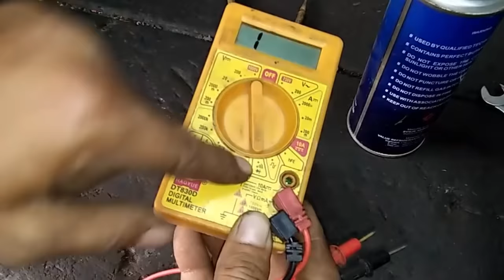4 water heater thermostat test electrical geyser thermostat water heater thermostat check kaise kare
water heater thermostat test electrical geyser thermostat water heater thermostat check kaise kare

Is video mein main aapko bataya Hai Ki electrical geyser water heater K thermostat kaise check Karte Ha
thermostat ko check karte samay aapko series ke board ki jarurat Hogi aor multimeter ki jarurat Hogi